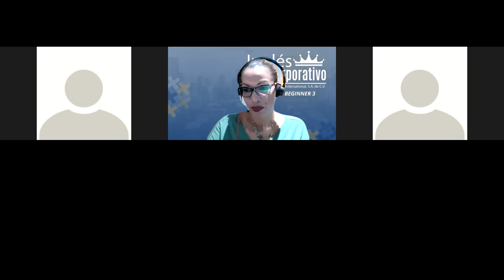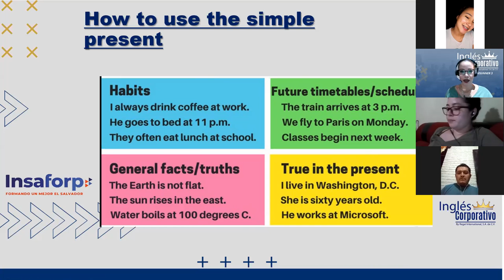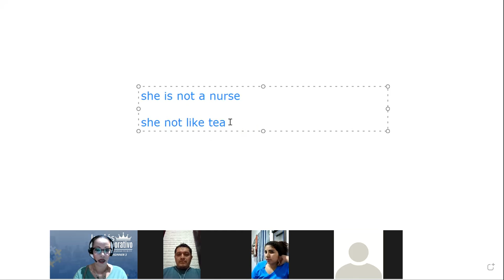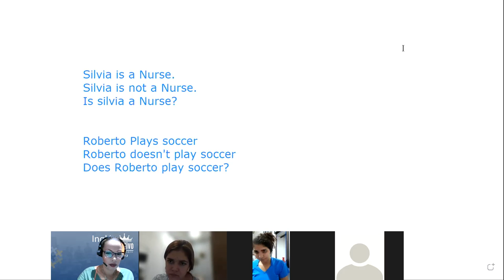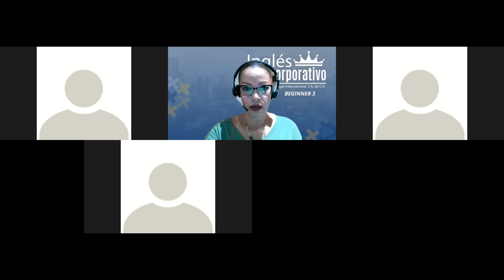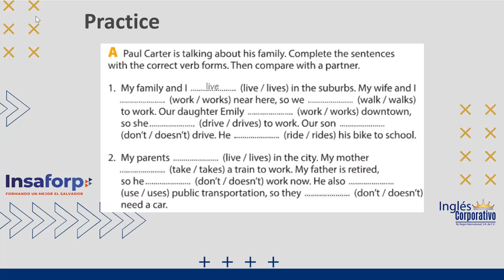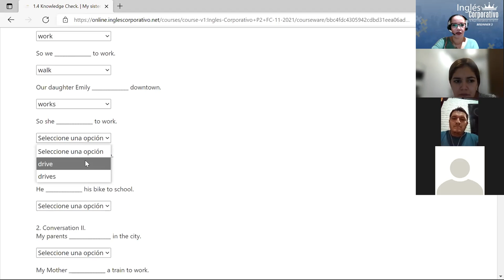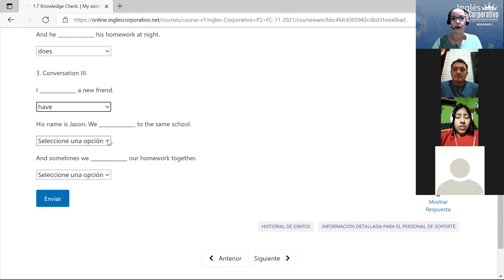Ingles Corporativo- Class 2 Simple present review